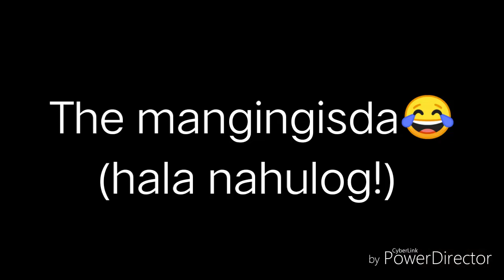Kalokohan/Kabaliwang Overnight || with Truenay || Judy France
Last day nagkayayaan kaming magkakaybigan na mag overnight. Kulang kami pero masaya padin after so many many many days natuloy din ang pinagplanuhan.

Sobrang saya kaya sana maging masaya din kayo kapag napanood nyo!✨😅